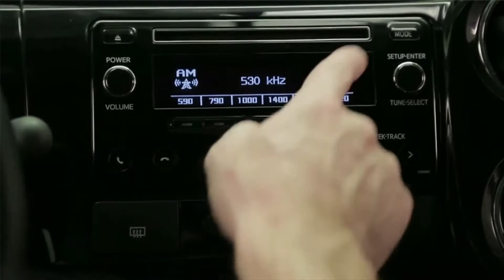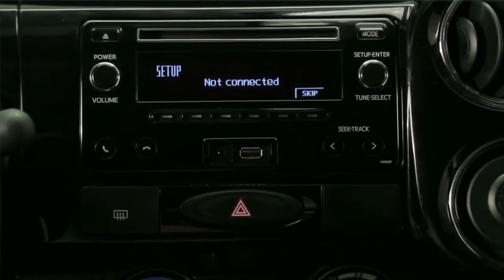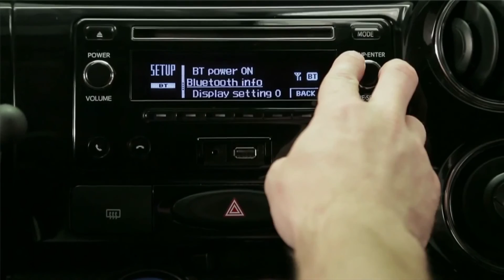Tutorial 2 - Audio en versiones x y xs